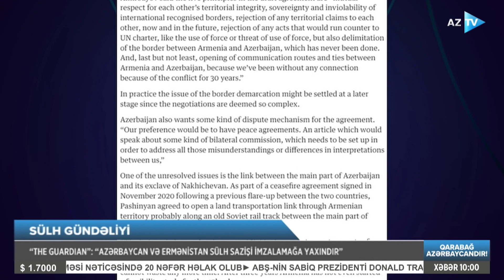“The Guardian” nəşrində Azərbaycanla bağlı dərc olunan məqalədə yer alıb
SÜLH GÜNDƏLİYİ